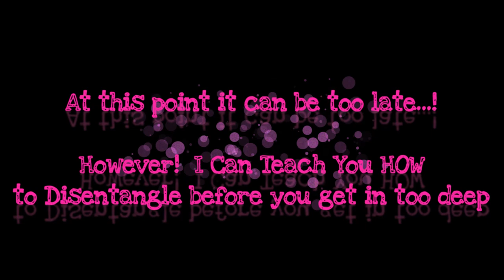Seeing The Traps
More teeny clips from the 64th Module of Goddess Unleashed...

I teach you HOW to extricate yourself from Entanglements